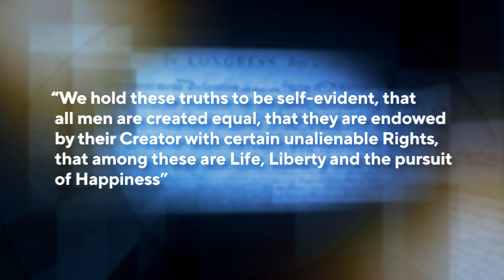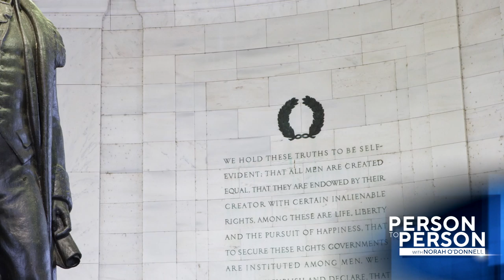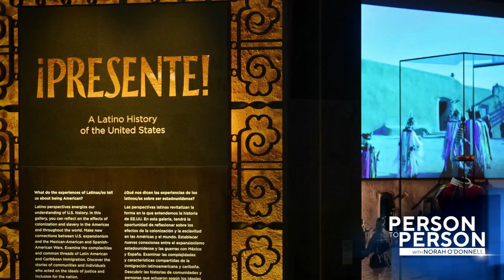Extended interview: Smithsonian Secretary Lonnie Bunch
In this episode of "Person to Person with Norah O'Donnell," O'Donnell sits down with Smithsonian Secretary Lonnie Bunch to talk about Independence Day, what history can teach Americans about divisive moments, and the development of museums honoring Latinos and women.